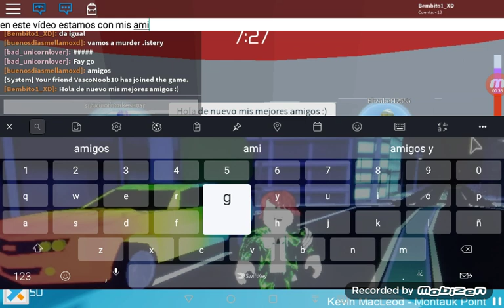( ROBLOX ) Ganando Tower Of Hell a toda caña | Bembitsu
Espero que os guste mis vídeos :)

¿QUIERES JUGAR TOWER OF HELL?

Nos vemos en el siguiente vídeo. ¡ADIOSSSSS!